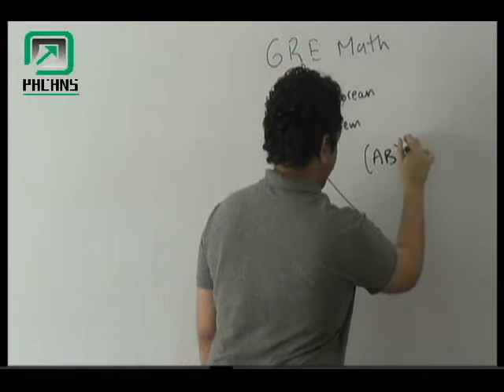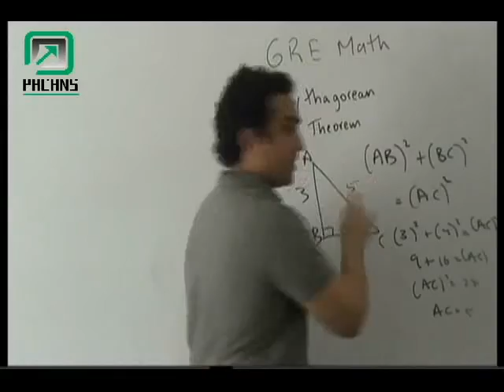Pacans Basic Math in Urdu/Hindi: What is Pythagorean Theorem with examples and explanation?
Pacans has 100 branches in Pakistan.